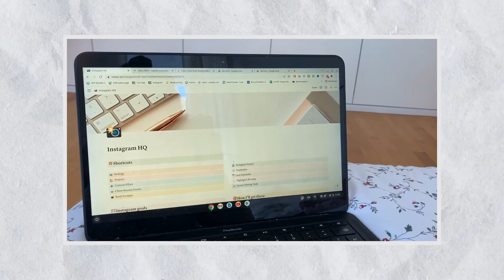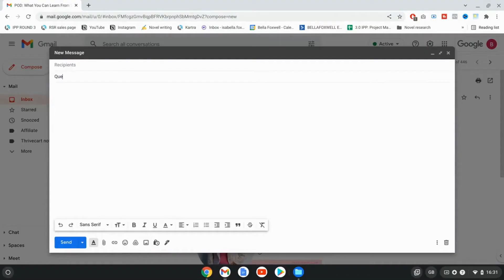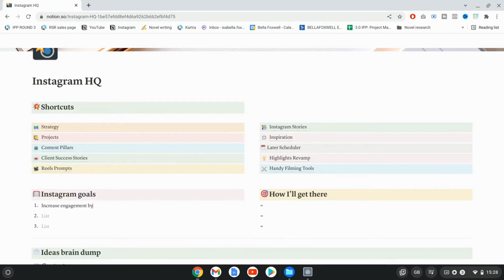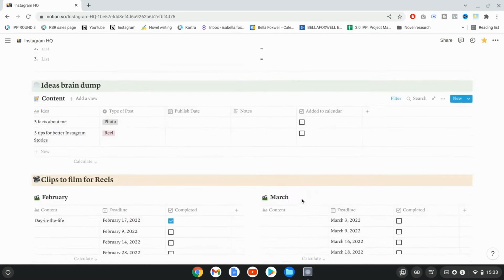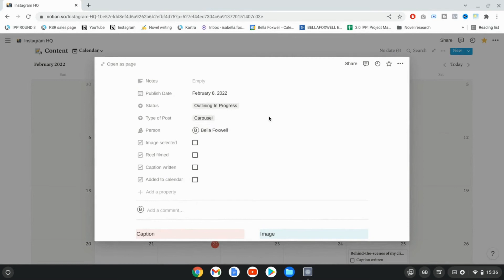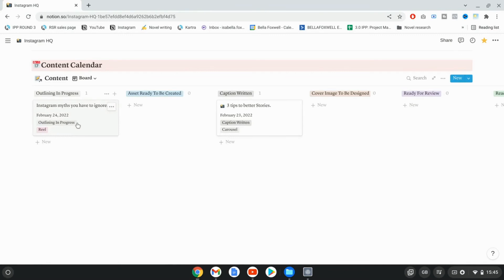Create An Instagram Strategy Using Notion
Notion is my software of choice for developing Instagram strategies and content plans for my 1:1 clients. It’s beautiful, intuitive, and FREE! Watch me create an Instagram strategy from scratch and develop 12 weeks of content for a client. This is my EXACT set up.

00:00 - Instagram growth requires this
00:54 - All the info you need for your strategy
02:00 - Start with goals
02:48 - Shortcuts
03:16 - Ideas brain dump
04:01 - Planning content
04:46 - Why I love 'Properties'
05:06 - Manage workflow with 'Board' view
06:00 - How you can use Insights to create the best strategy

✏️ Watch my Skillshare class: How to Plan 2 Weeks of Instagram Content Fast, Effectively & Repeatedly

MY FAVOURITE GEAR:
📸 My YouTube camera (Canon 80D)
🎤 My microphone
💡 My lights

💰 How I get paid by international clients w/ minimal bank fees (Wise)